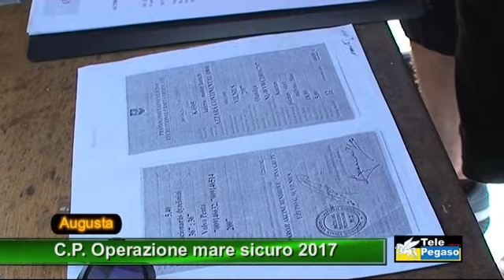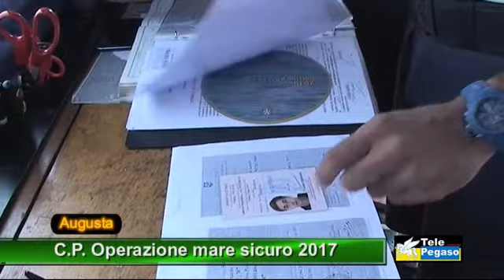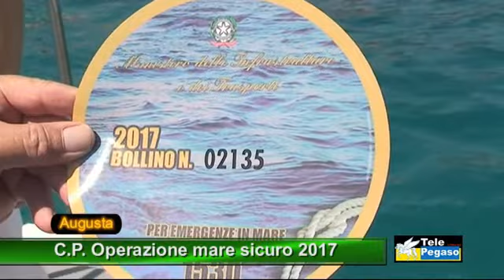Augusta - Operazione mare sicuro 2017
Augusta 30 agosto 2017 - A bordo della motovedetta della Guardia Costiera di Augusta.